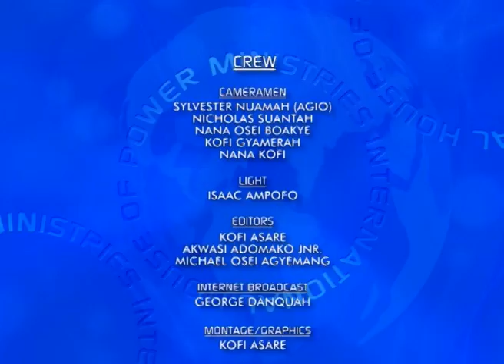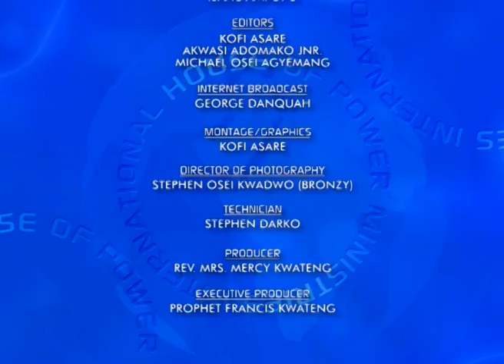HUSBANDS LOVE YOUR WIVES, by Prophet Francis Kwateng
Skype: prophetfranciskwateng61